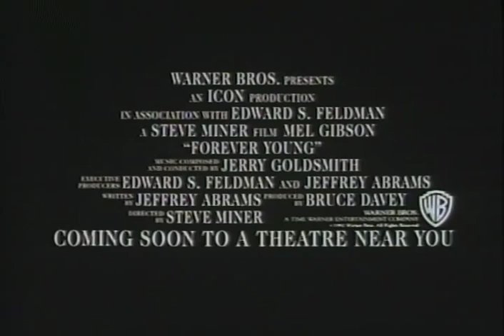Forever Young Trailer 1992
Starring: Elijah Wood, Jamie Lee Curtis, Mel Gibson, Isabel Glasser, George Wendt,

A pre-World War II test pilot, dealing with the tragic death of his true love, has himself frozen in a government experiment and wakes up in the present day being pursued by military agents.

Movie, Forever Young Movie,Forever Young Trailer,Forever Young 1992, Elijah Wood, Jamie Lee Curtis, Mel Gibson, Isabel Glasser, George Wendt,